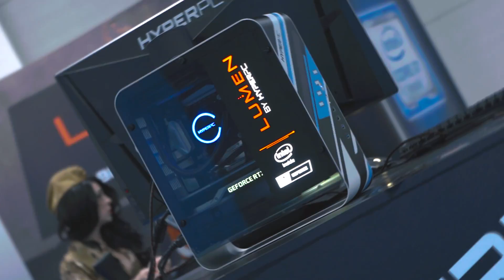HYPERPC прошлись по закулисам турнира EPICENTER 2018 и устроили свой турнир по CS:GO!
В этом ролике мы пройдемся по коридорам и закулисам EPICENTER 2018 и покажем вам, как турнир такого уровня выглядит при близком рассмотрение. Что находится внутри игровых кабин, как выглядит сцена вблизи и многое другое! Так же мы поднимемся в нашу игровую зону и покажем как там проходил наш турнир и что удалось выиграть посетителям.

Берите попкорн и наслаждайтесь просмотром :)

Компания основана в 2009 году и является официальным партнером таких известных технологических компаний как: NVIDIA, Intel, ASUS, MSI, Cooler Master, Corsair и многих других. Также мы реализовали не один совместный проект с такими разработчиками игр, как: Wargaming, UBISOFT, Electronic Arts, Bethesda, Mail.Games.

Главный офис компании, шоурум и сборка находятся в Москве. Мы осуществляем доставку компьютеров по всей России и миру. Наша компания работает как с частными лицами, так и с юридическими лицами.